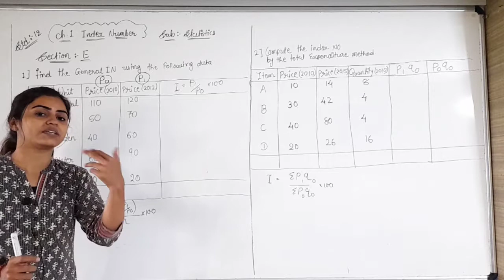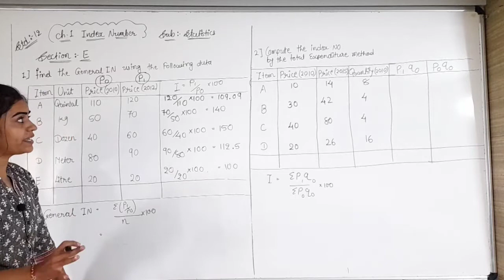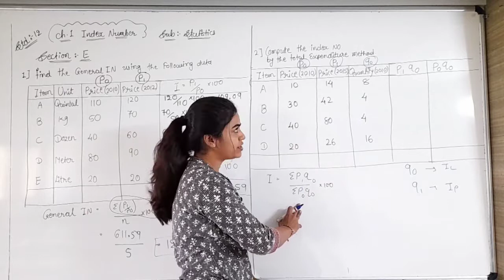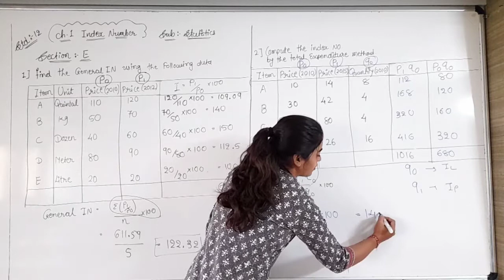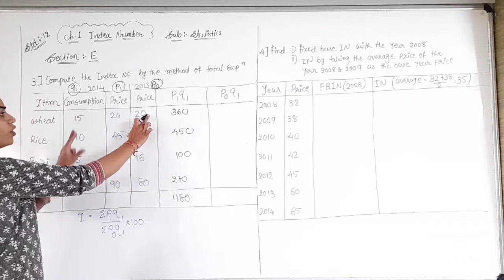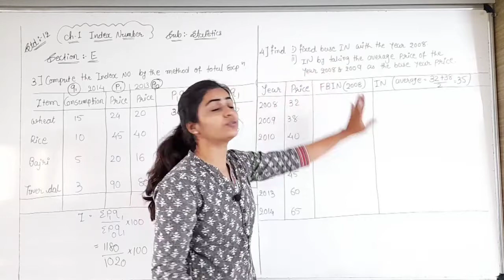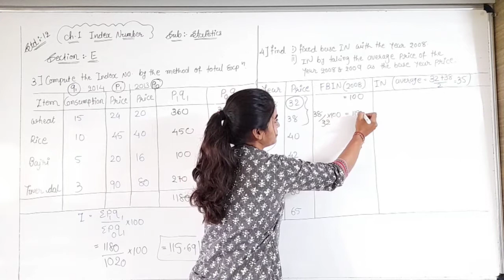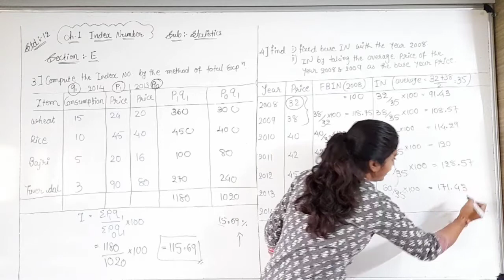Std 12 Statistics | Ch-1 Index number | Part-24 | Gseb English Medium | By Divya Kathiriya